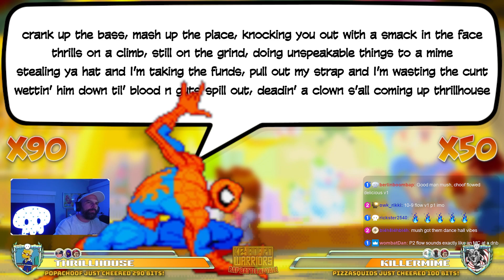Seth Sentry's Keyboard Warriors Rap Battles | MUSH (Thrillhouse) VS POPACHOOF (Killer Mime)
👉 Wanna Join the Rap Battles?

Keyboard Warriors is the world's first (probably) Rap Battle Videogame!
With skill-based matchmaking, a ranking system, medals, win streaks plus huge prizes (including a thousand dollars grand prizes) it's a whole lot of fun.
Players range from first-timers to professional rappers & can play by either sending your Rhymes in text form OR uploading your own Vocals!